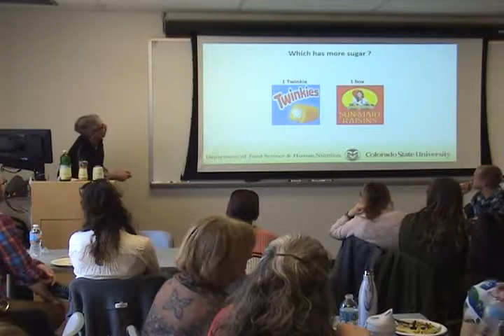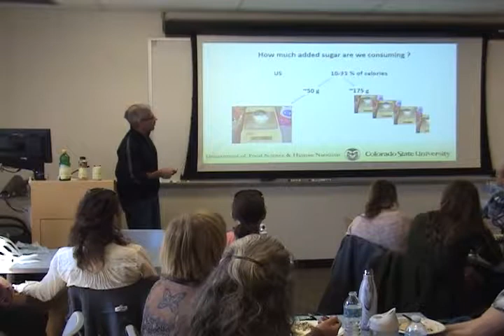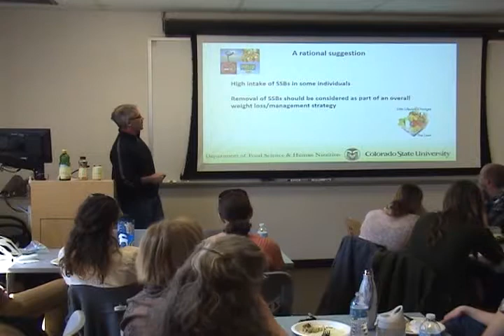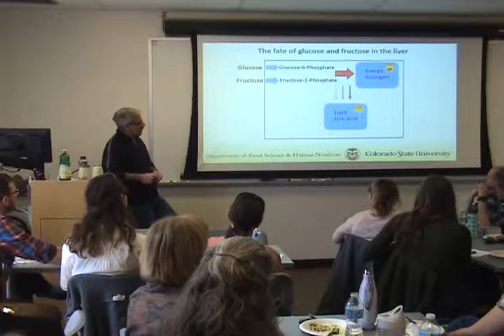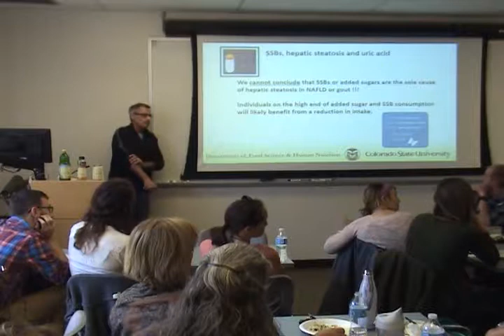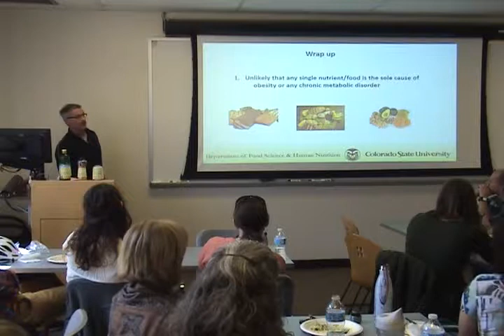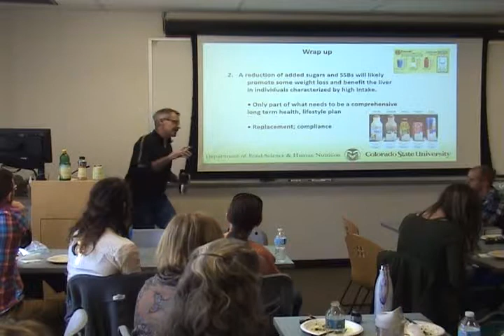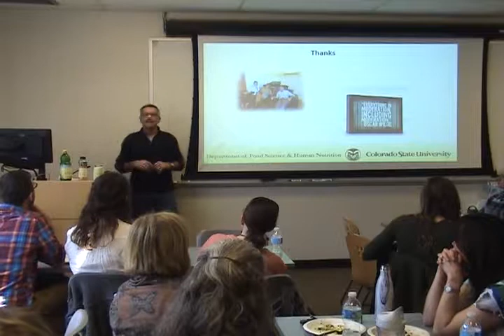Sugar: Cause for Concern or Much Ado About Nothing?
The Kendall Reagan Nutrition Center Global Nutrition Speaker Series presents "Sugar: Cause for Concern or Much Ado About Nothing?" by Michael Pagliassotti, PhD.